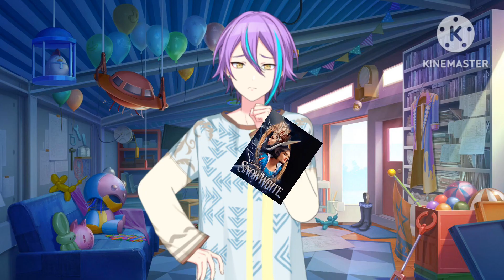12 pains of christmas | project sekai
additional tags:
minori hanasato
akito shinonome
ena shinonome
mafuyu asahina
nene kusanagi
kanade yoisaki
mizuki akiyama
mafuena
project sekai